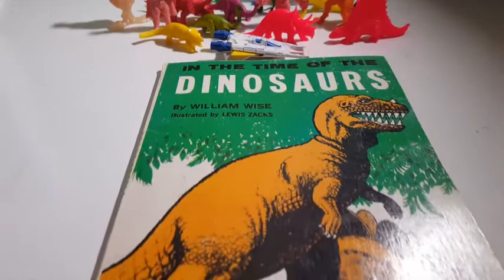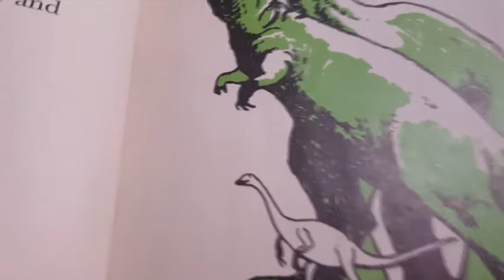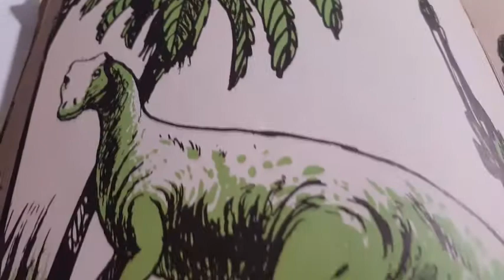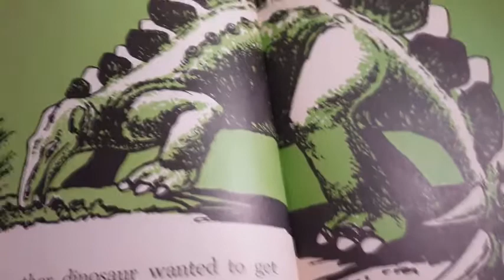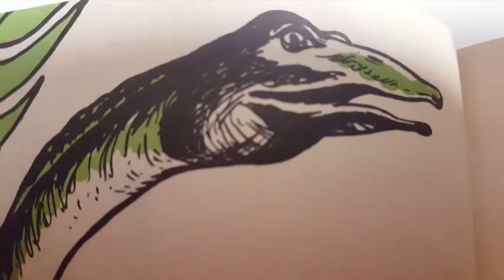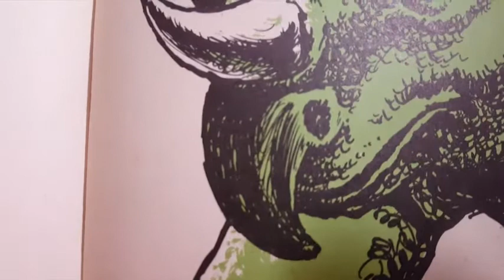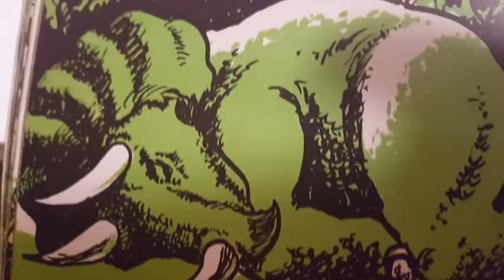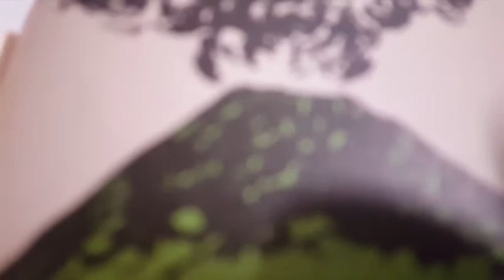In The Time of the Dinosaurs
Knick-Knack reads his favorite childhood storybook - a hilariously out-dated dinosaur book with antics abound!
*Some adult language